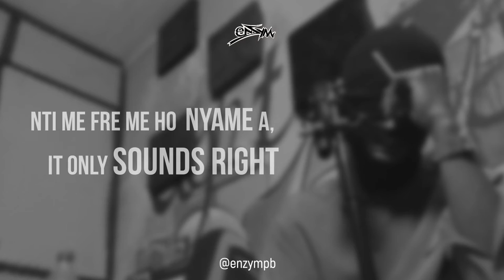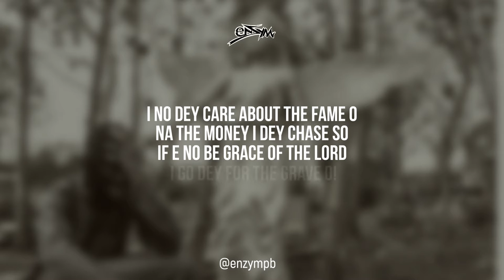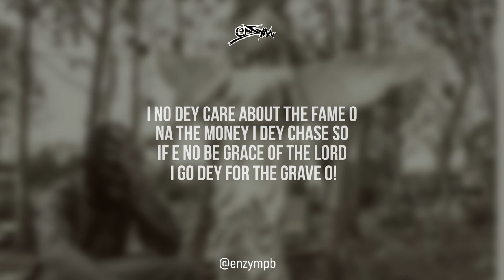eNZYM - Grace Visualizer ft Qwaku Premo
SONG PRODUCTION: JAY SCRATCH

©Unauthorized upload of this video is prohibited.